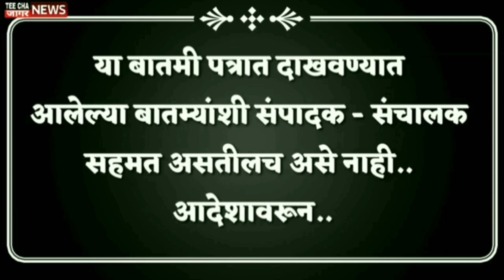history देवीच्या पीठांपैकी महाराष्ट्रातील साडेतीन शक्तिपीठांचा इतिहास/Kolhapur/tuljapur/Maharashtra